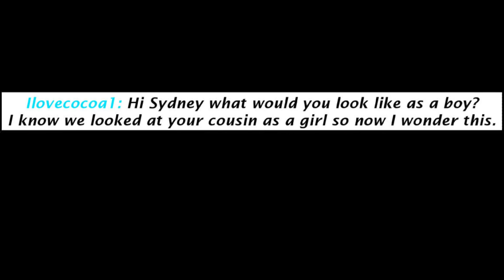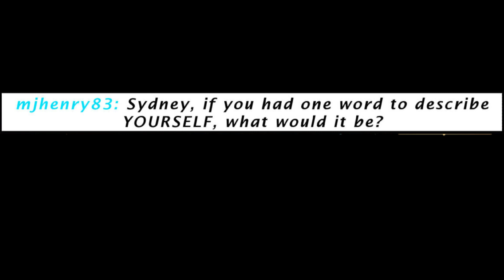Sydney Episode Three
Cast:
Narrator: McjFlareon
Sydney: Lysandra Night Owl
Male Sydney: PotatoChipFury